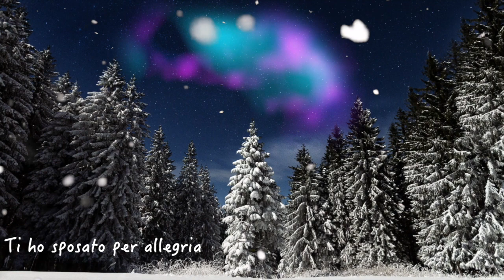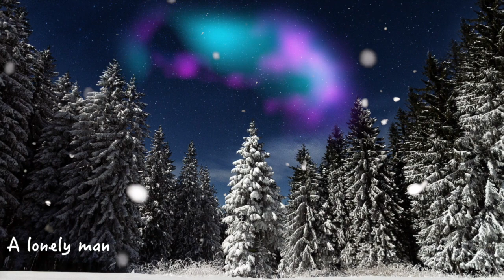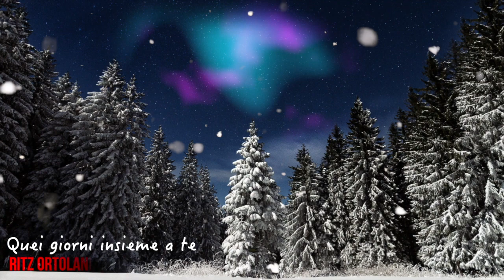Christmas Cinematic Harmonies ● A Theatrical Score Showcase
🎄 The best Cinematic Music "Christmas 2021" ❄️ listen to  the new playlist: "Film Music Soundtracks" including instrumental, classical music pieces, and iconic cinema & movie soundtracks selected by @Cinema Hotel Studios to celebrate the best time of the year: Christmas 🎅🏽 🧑🏻‍🎄